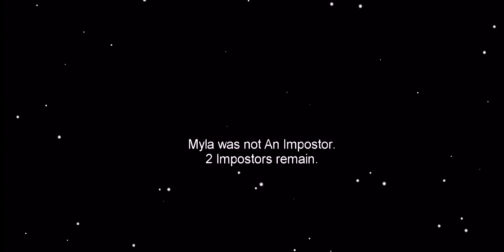This is It! I’m the imposter (Playing AMONG US)